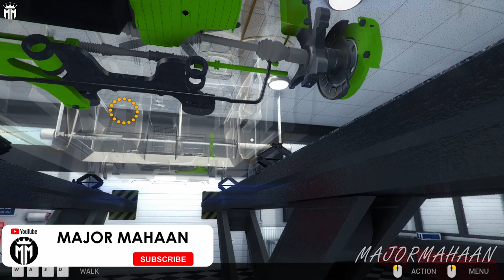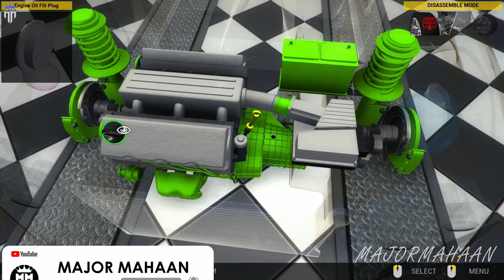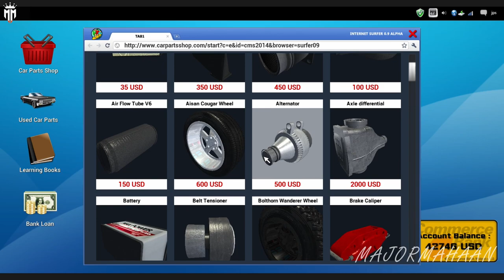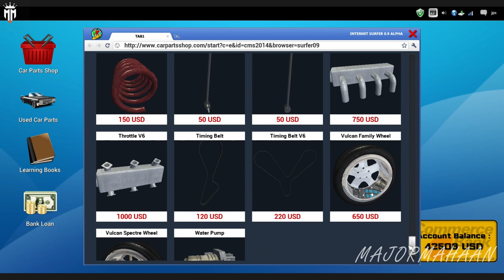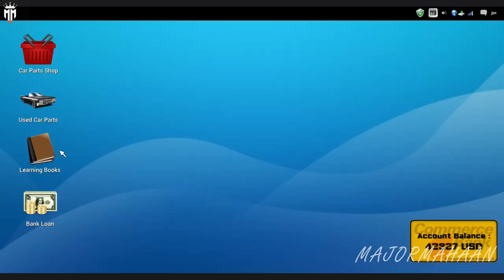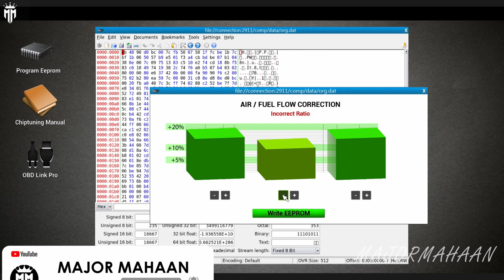CAR MECHANIC SIMULATOR 2014 CAREER MODE EPISODE 26 WITH FUN TAMIL COMMENTARY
Extensions
Game offers two extensions with packs of additional cars to repair:

4X4 Expansion Pack provides 20 new F2P work orders for various repairs of 4X4 off-road vehicles and is available at no cost to owners of the baseline Steam-enabled release. The primary 4X4 car is a separate body frame with rigid, live front and rear axles. It presents unique new maintenance challenges far different from those in the base version of Car Mechanic Simulator 2014. Once installed, new parts appear in the garage shop including front and rear axles, drive shafts, special off-road shock absorbers and a rear muffler. The new vehicle is also available in endless mode.
1/4 Mile Expansion Pack comes with new test track, where the users can check the performance of tuned cars.